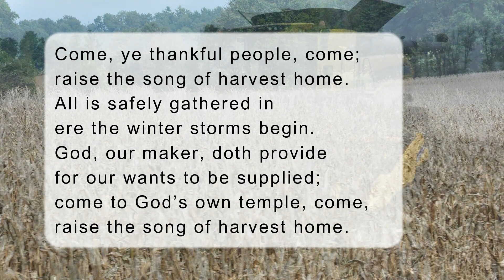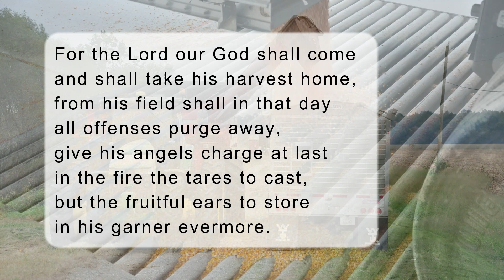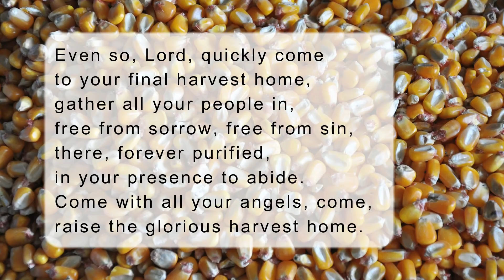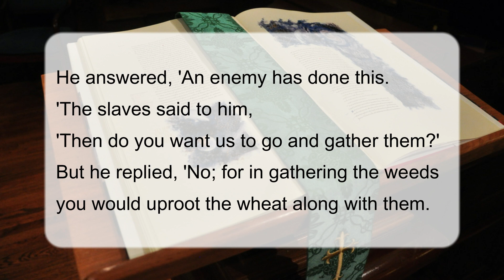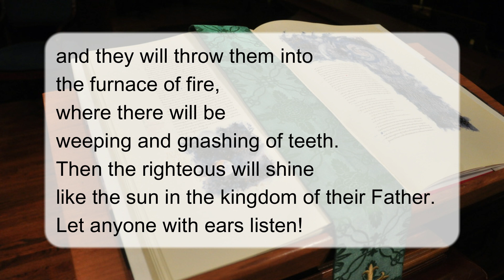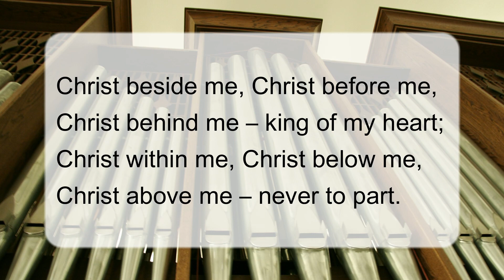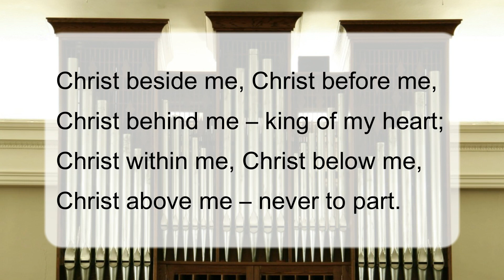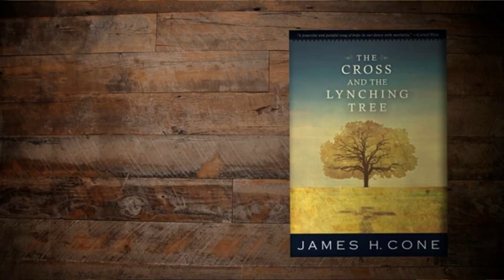19 Jul 2020